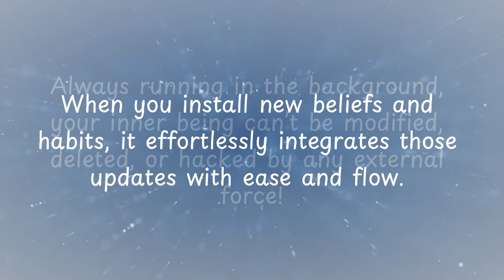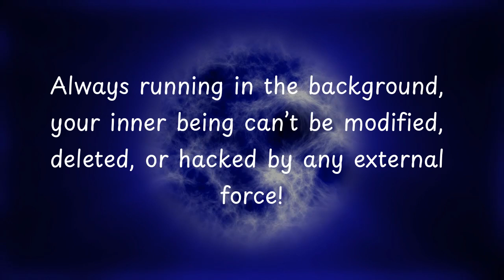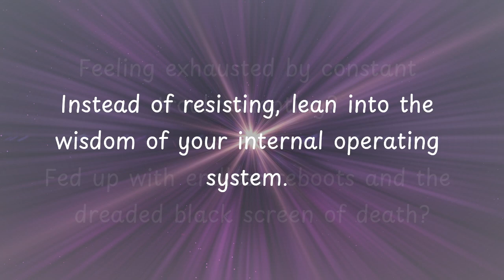Is Your OWN Operating System REALLY the BEST Choice?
Did you know that your inner being is your personal operating system? It is always there to help support and guide you, if you let it.

🪷 Book a virtual coaching session or an aura/chakra reading by visiting

Chastity from Cultivate Your Spirit, LLC provides virtual 1:1 coaching sessions and aura/chakra readings. Zoom and digital sessions are available in English or Spanish. Start unlocking your potential today!

Thank you for your support and for being a part of our community! 😊

Master of Science, Organizational Leadership
Post-Baccalaureate Certificate, Health and Wellness Coaching
Bachelor of Science, Psychology
Six Sigma Core Green Belt
Certified Reiki Master
Yoga Alliance, RYT200
Certified Aromatherapy-Complementary Alternative Medicine (A-CAM) Practitioner
Plant-Based Complementary Alternative Medicine (PB-CAM) Preventive LifeStyle Care Consultant

© cultivateyourspiritllc--re5854

00:00 Introduction
00:35 No one can hack into your inner being!
01:05 Tired of reboots?